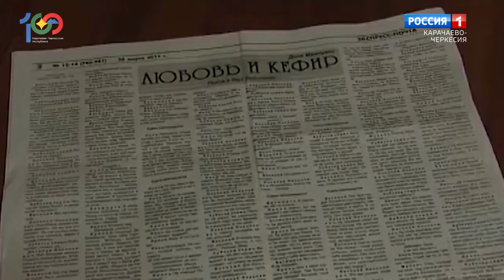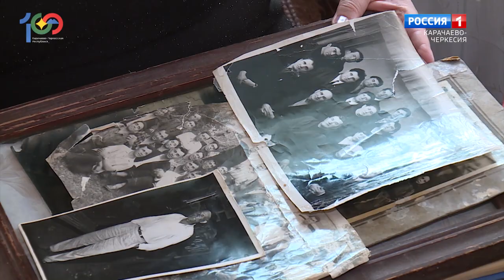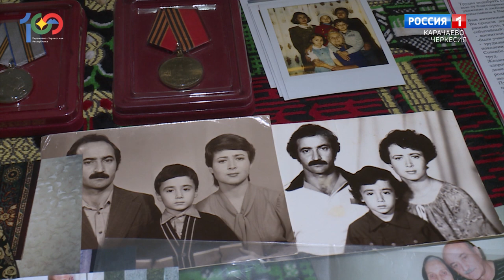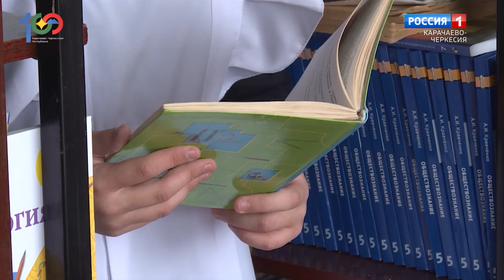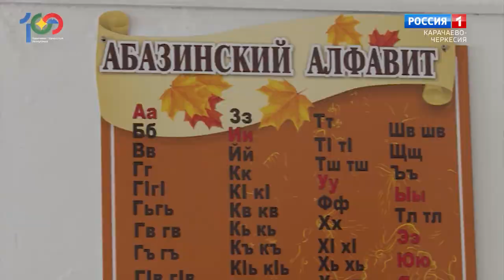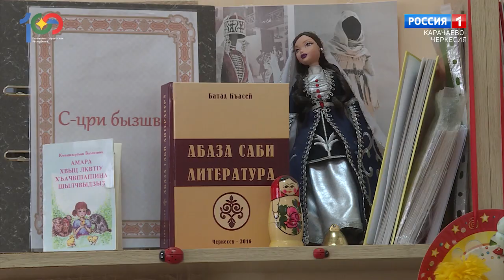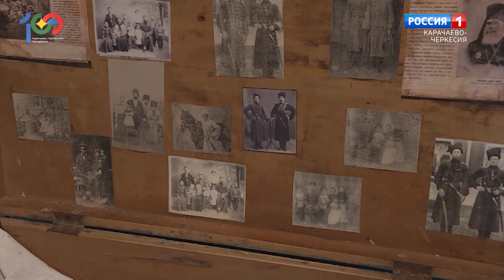"С юбилеем, Карачаево-Черкесия!"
Добрый вечер, республика! 100 лет автономии Карачаево-Черкесии!